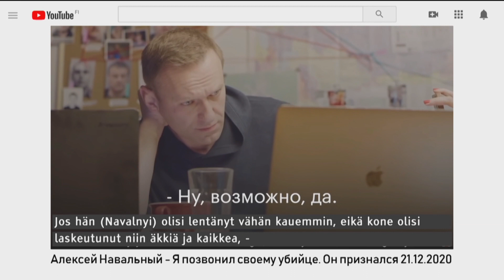Aleksei Navalnyin paluu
Navalnyin murhatutkinta on ulkoistettu hyvin mielenkiintoiselle taholle.